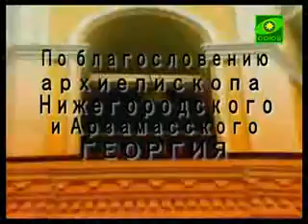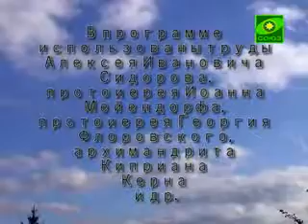Патрология. Выпуск №7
Учение Господа, переданное народам через 12 апостолов. Глава XIII